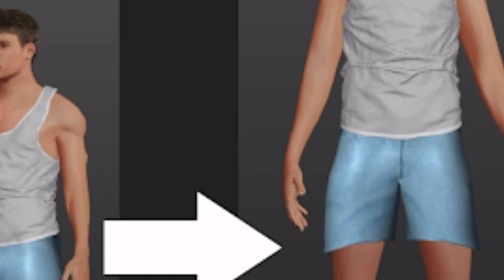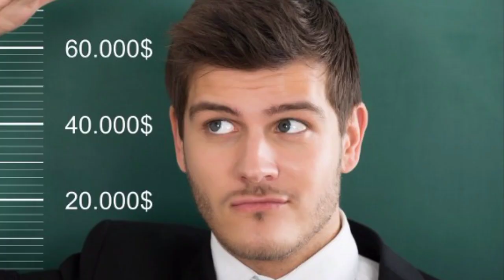टागो की लम्बाई कैसे बढ़ाएँ || पैरों की height कितनी होनी चाहिए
legs increase tips
legs increase height 7 days
legs increase tips Abhishek fitness